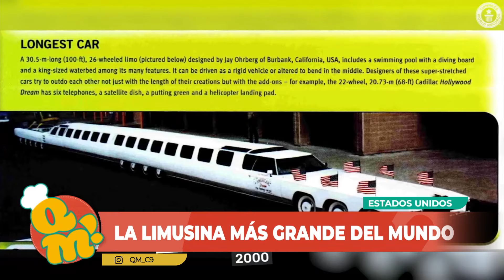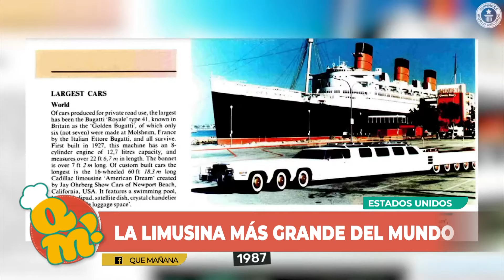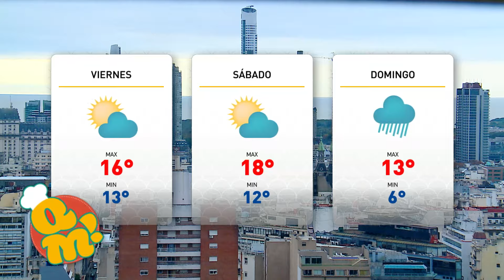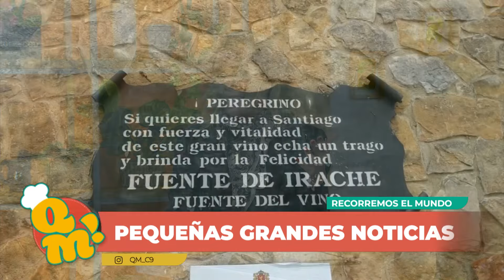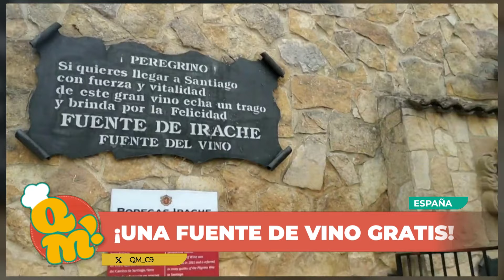CERRAMOS LA SEMANA | QuéMañana Completo - 31/05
¡Miranos de lunes a viernes a las 10 por ElNueve o ElNueve.com.ar!